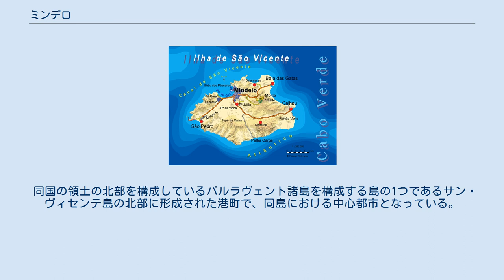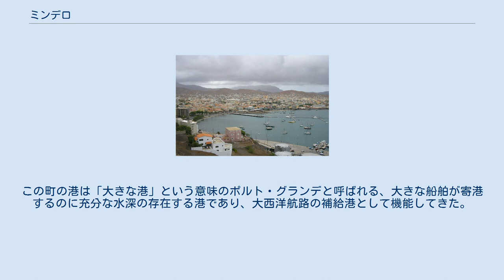ミンデロ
ミンデロ市街地 ミンデロ カーボベルデ国内におけるミンデロの位置。
 ミンデロ（ポルトガル語、Mindelo）とは、カーボベルデの都市の1つである。
首都のプライア（人口約12万5千人）に次いで、第2位の人口を有している。
 サン・ヴィセンテ島の全島地図。
Mindeloと表記のある場所がミンデロの町である。
主要道路も、この町に集中しているのが見て取れる。
 東の方に存在する山から撮影したミンデロ市街。
なお、港（湾）をはさんで向こう側に小さく見える山はカラ山である。
 同国の領土の北部を構成しているバルラヴェント諸島を構成する島の1つであるサン・ヴィセンテ島の北部に形成された港町で、同島における中心都市となっている。
この町の港は「大きな港」という意味のポルト・グランデと呼ばれる、大きな船舶が寄港するのに充分な水深の存在する港であり、大西洋航路の補給港として機能してきた。
 同島の人口の約9割が、この町に集中していて、町の人口は約7万人ほどとされている。
2010年に人口はわずかに7万人を切った69904人であったという調査結果も存在する 。
 ただし、異なる数値を提示する調査結果も存在している。
ただ、いずれにしても、カーボベルデ国内においては、首都のプライア（人口約12万5千人）に次いで、第2位の人口を有している。